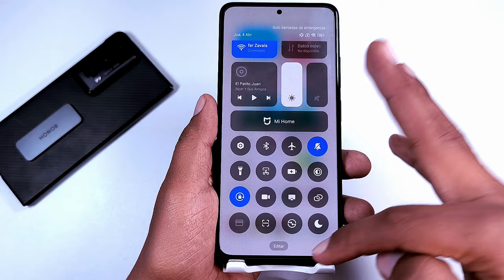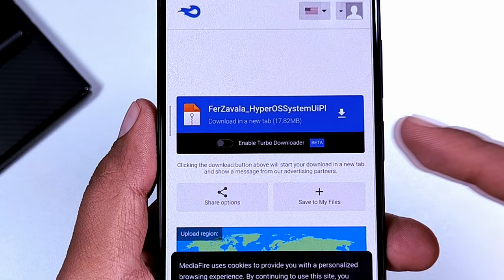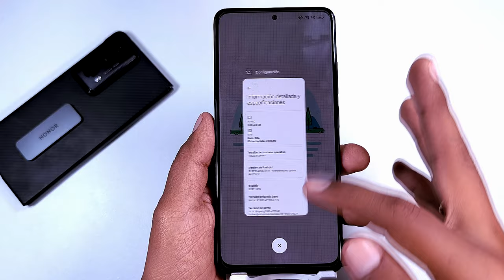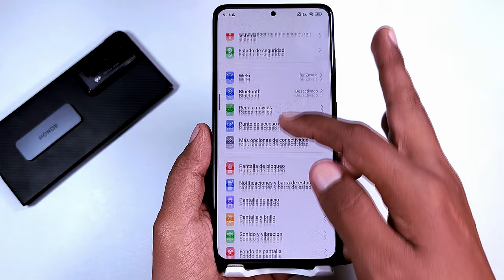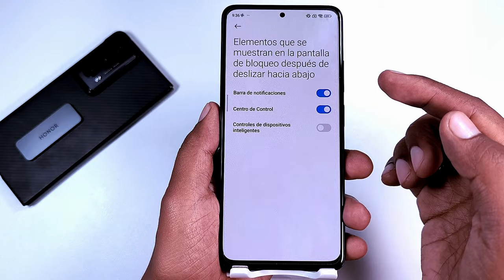Actualizacion centro de control hyperos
El Centro de Control de HyperOS Actualiza y esta vez más estable que nunca!
esta recomendado así que te recomiendo actualizar tu centro de control a la nueva versión HyperOs siguiendo las recomendaciones del video!